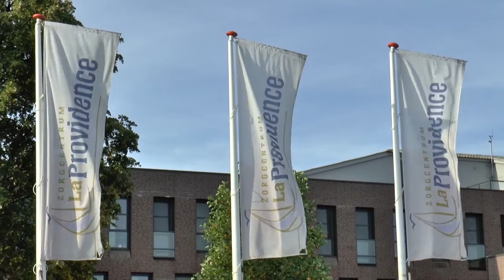Grubbenvorster Tovertafel 2016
Een impressie van de ingebruikname van de tovertafel bij La Providence in Grubbenvorst op 14 september 2016.